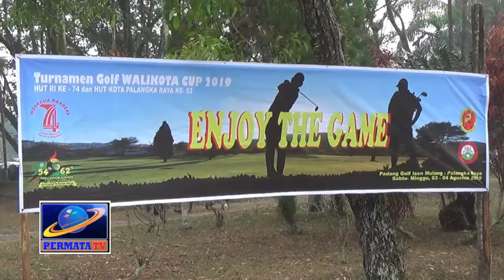TURNAMEN GOLF WALI KOTA CUP 2019 DIMINATI PEGOLF PEMULA